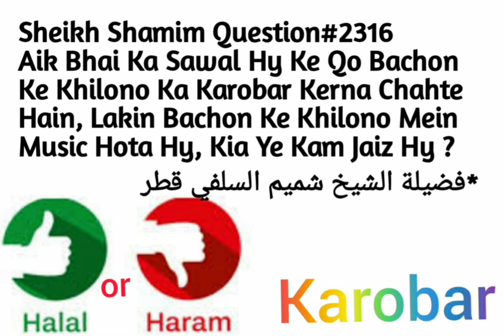Kya Bachon Ke Khilony (Toys) Banane Ka Karobar Karna Jaiz Hai Jin Mein Music Hota Hai?Fatwa No:2316